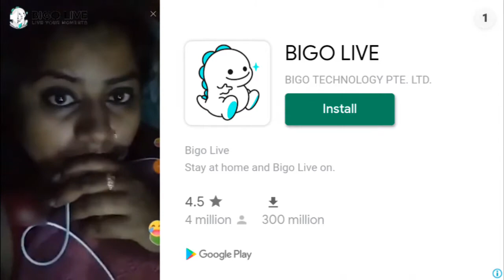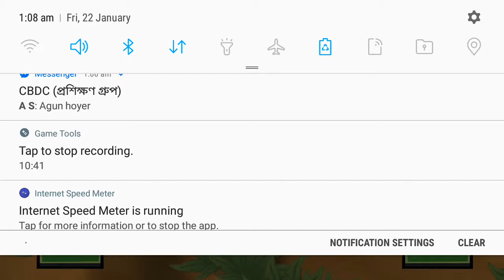Hill Climb Racing 2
Hill climb racing adventure by rally car